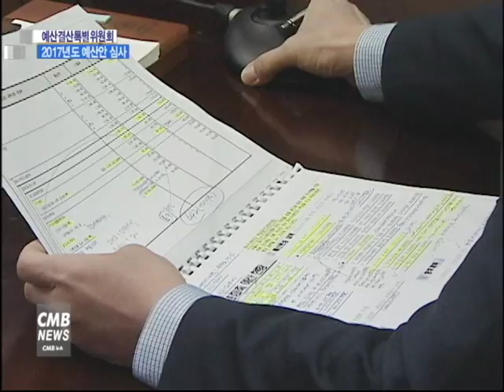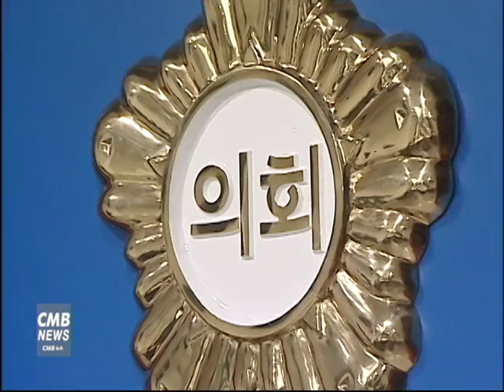[서울뉴스][리포트] 예결위, 2017년도 예산 복지·교육·안전 분야에 중점